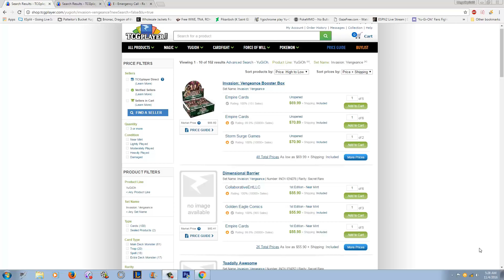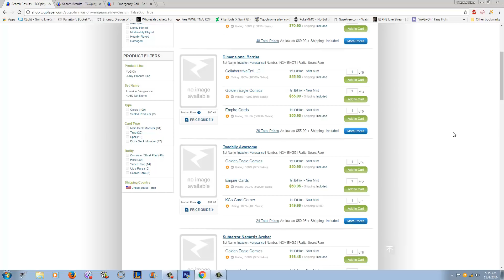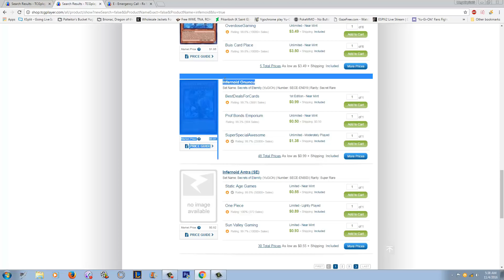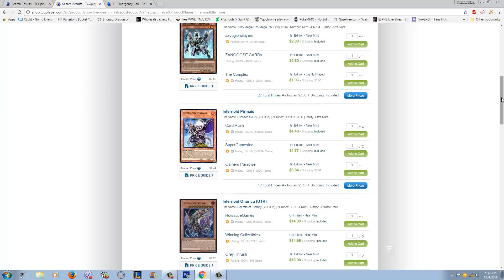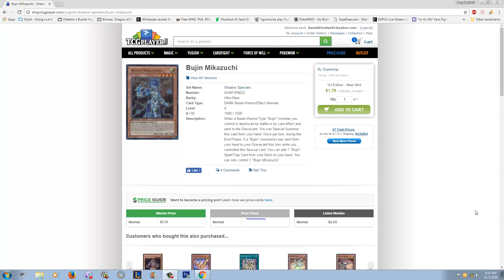How YOU/ANYONE can easily make money off Yugioh.